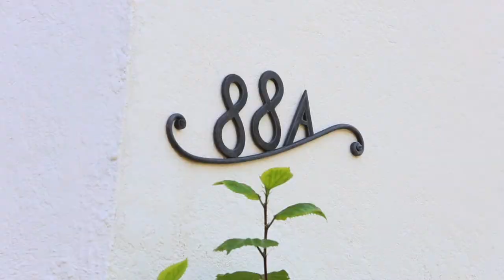Marshall White: 88A Radnor Street Camberwell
Marshall White
88A Radnor Street Camberwell